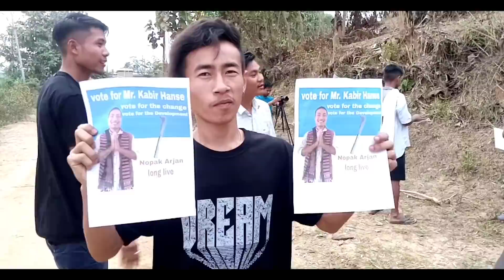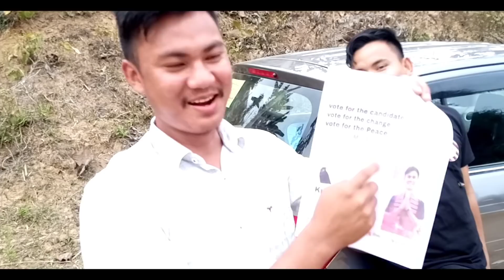POLITICS AJOINE PART-3 || Shooting Vlogs || By Sem Vlogs - The Karbi Vlogger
Kardom🙏🏼🙏🏼🙏🏼 Neli men ke Semson Terang lapen labangso a youtube channel amen lake "Sem Vlogs" Neli puthot akimi a video nang van pi thu ik lo. Pini avideo lake Politics Ajoine Part-3 Shooting hut a video mate behind the scenes avideo si nang van pi ik lo.

 Hello.! everyone, my name is Semson Terang and you're watching "Sem Vlogs" Here is another new video,this video is shooting vlogs of Politics Ajoine part-3 or behind the scenes video of politics Ajoine Part-3..